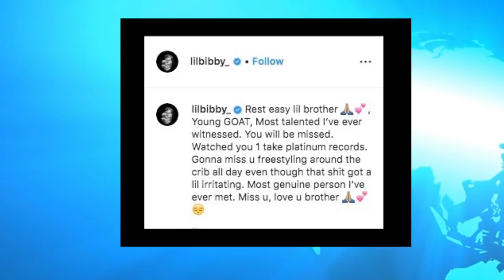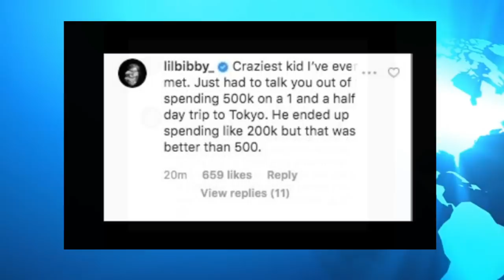Lil Bibby Speaks Out About Juice WROLD, Boosie Blames Pilot for Juice WRLD, Boosie $50K Taken From